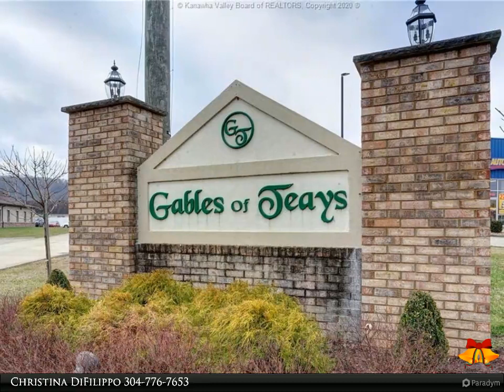Real Estate Central, LLC - 46 Lexus Drive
Please enjoy this property video created by Real Estate Central, LLC

Move right in to this beautiful townhome that features a spacious living room, kitchen, laundry, huge master suite, 1/2 bath, and access to a fenced back yard. The upper level features a bedroom, full bath, and an enormous storage room. The HOA is $80/month and covers road maintenance, lawn maintenance, and mulch. The home is plumbed for gas however, it has been capped and meter has been removed.

2 full bath, 1 half bath

Christina DiFilippo
Real Estate Central, LLC